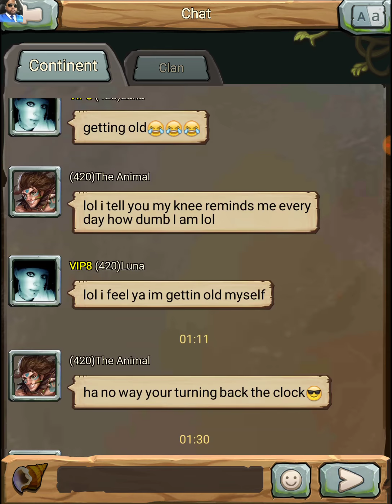Survival Mobile: 10000 BC | New update